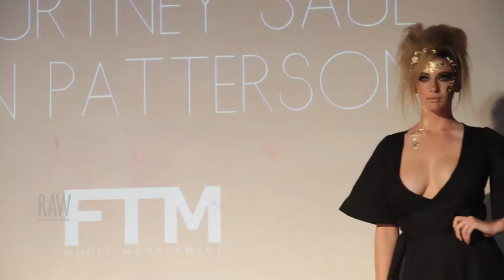Courtney Saul presented by RAW Adelaide Apr 10, 2015